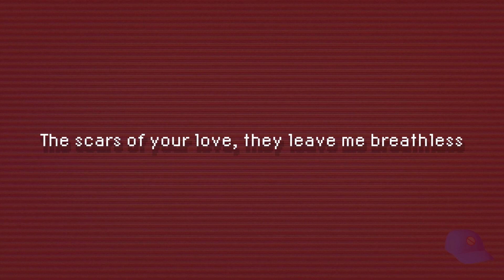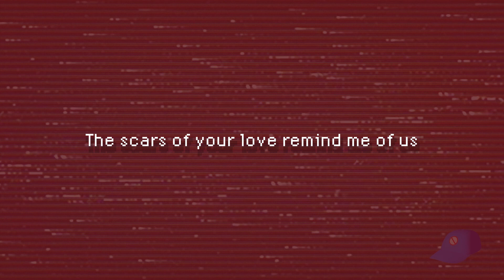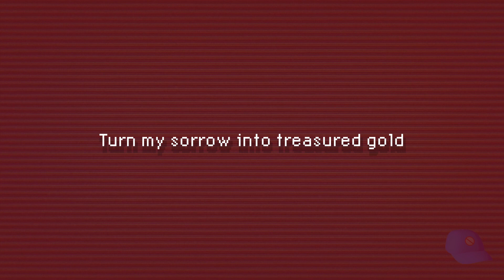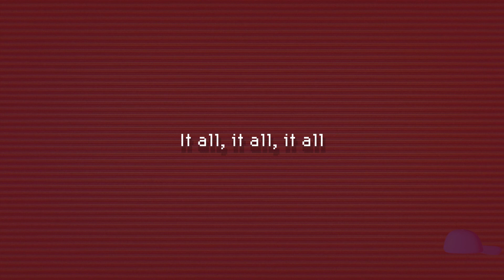Adele - "Rolling In The Deep" | you're gonna wish you never had met me | TikTok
🚫🧢 no cap content 🚫🧢